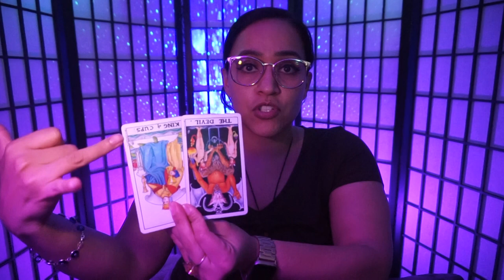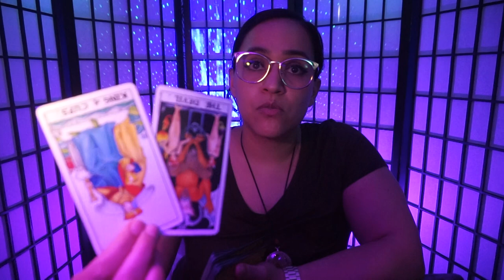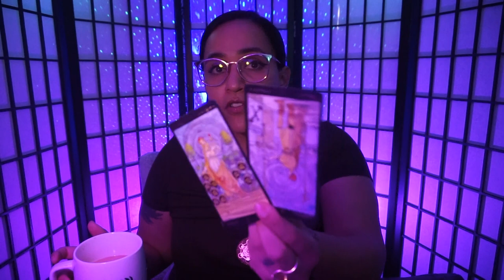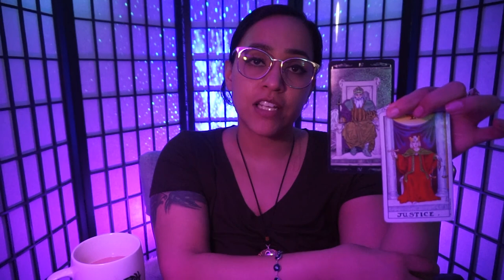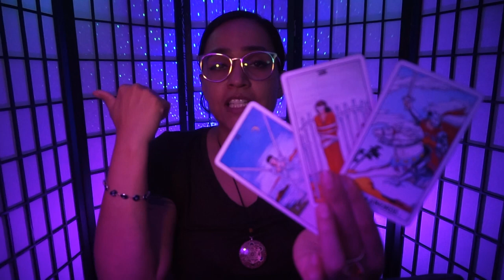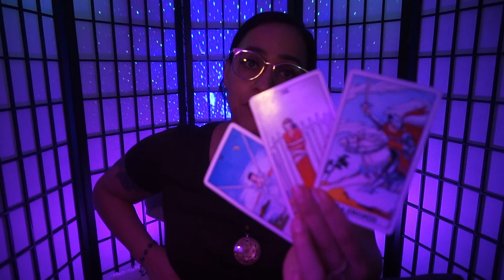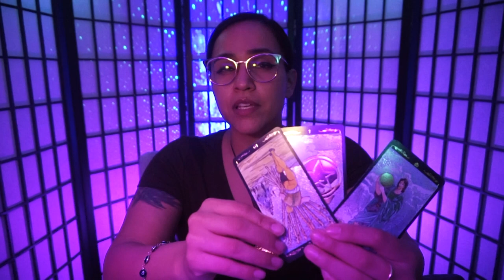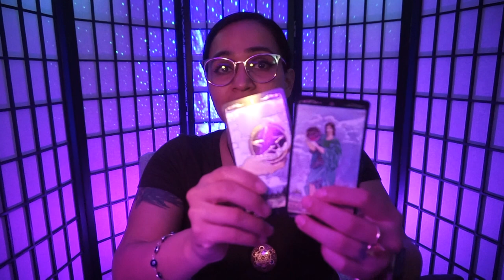LIBRA October 2020- DISRUPTIONS HERE TO TEACH LESSONS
Libra, my loves, THANK YOU for your Love & Support!

Love,
Alex